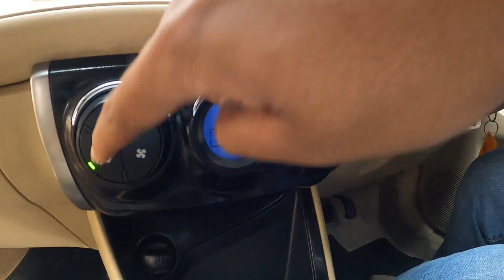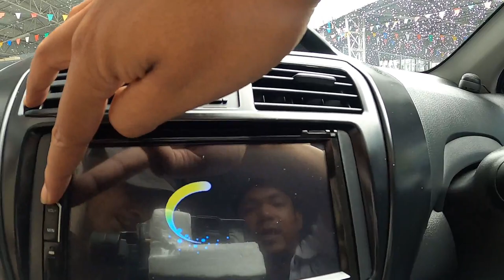รถเก๋งมือสอง Toyota Vios ปี 13 J และ ปี 14 G มีทั้งติดแก๊สและไม่ติดแก๊ส ฟรีดาวน์ผ่อนสบายๆ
(00:32) รายละเอียดรถเก๋งมือสอง Toyota Vios ปี 14 ตัว G ราคา 349,000 บาท เครื่องเบนซิน 1.5 เกียร์ออโต้ ไมล์แท้ 6 หมื่นกว่าโล ไม่เคยติดแก๊ส ไฟโปรเจคเตอร์ รถบ้านแท้ๆรถมือเดียว ฟรีดาวน์ผ่อนสบาย
(01:23) รายละเอียดเกี่ยวกับการจัดไฟแนนซ์
ดูรายละเอียดเพิ่มเติมได้ที่

(05:54) รายละเอียดรถเก๋งมือสอง Toyota Vios ปี 13 ตัว J ราคา 229,000 บาท เครื่องเบนซิน 1.5 เกียร์ธรรมดา ติดแก๊ส LPG จากศูนย์ประหยัดมากๆ ไฟหน้าใหม่ไมเนอร์เชนจ์ รถบ้านแท้ๆรถมือเดียว ผ่อนเบาๆราคาถูก
(06:24) รายละเอียดเกี่ยวกับการจัดไฟแนนซ์

สามารถติดตามรับชมวีดิโอของเราเพิ่มเติมได้ที่
@รถมือสอง5นาที  : รวมวีดิโอรถมือสองดูสั่นจบง่ายรู้เรื่องภายใน 5 นาที

@KitsadaReview  : รวมวีดิโอรีวิวรถยนต์ทุกรุ่นโดยผู้ชำนาญ